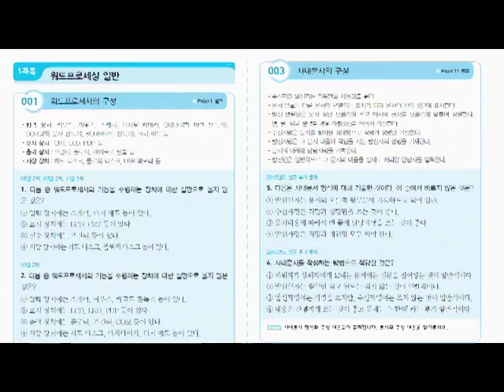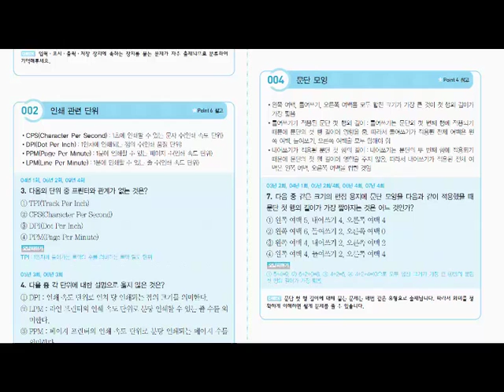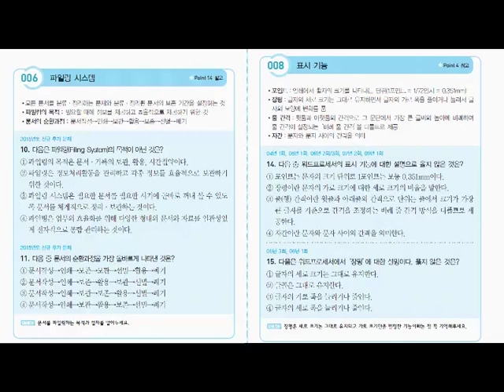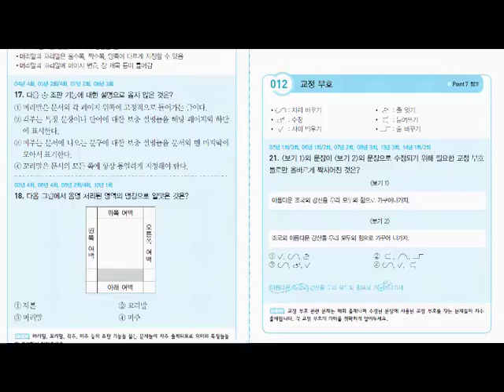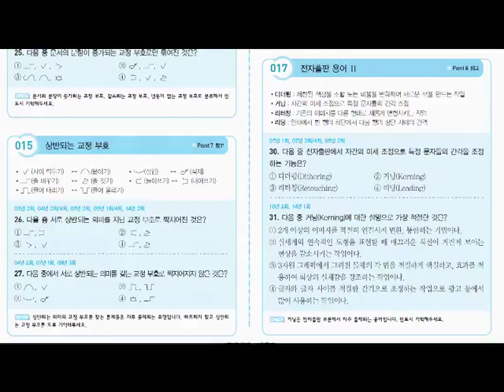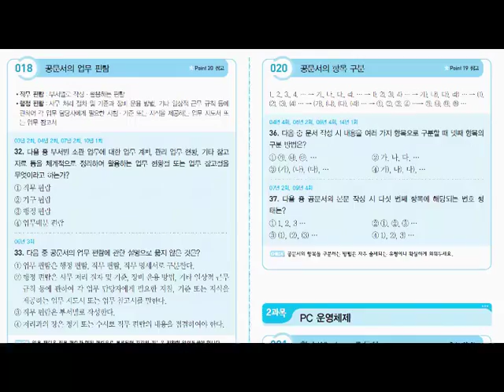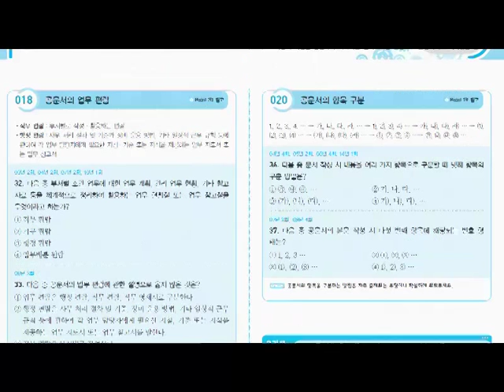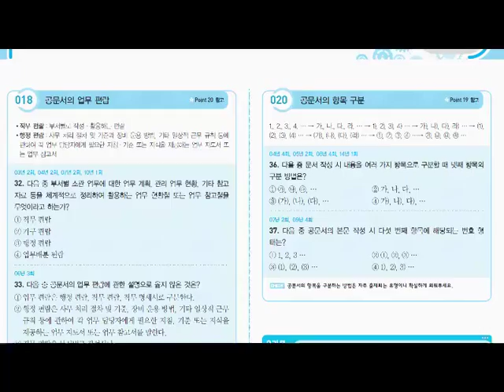2015 워드프로세서 자주 출제되는 기출문제 제1과목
2015 워드프로세서 자주 출제되는 기출문제 제1과목